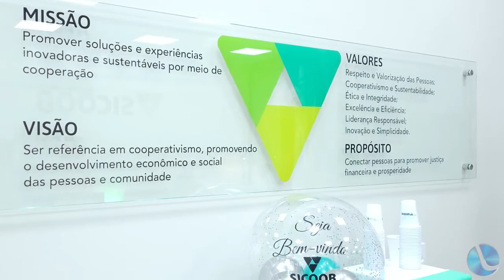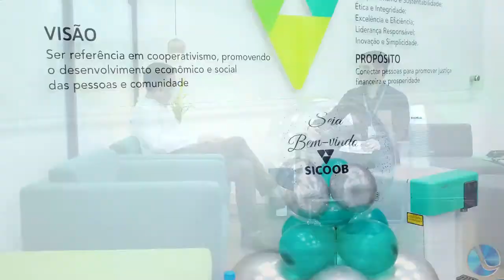SICOOB inaugura agência em Lagoa Vermelha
O SICOOB (Sistema de Cooperativas Financeiras do Brasil) tem atuação em todos os estados brasileiros e Distrito Federal. São mais de 3 mil pontos de atendimento, milhares de caixas eletrônicos e uma diversidade de canais digitais que permitem o acesso a um portfólio completo de produtos e serviços financeiros com preços bem mais justos que os encontrados no mercado financeiro convencional. O SICOOB inaugurou sua agência em Lagoa Vermelha na sexta-feira (01) e iniciou o atendendo ao público nesta segunda-feira.